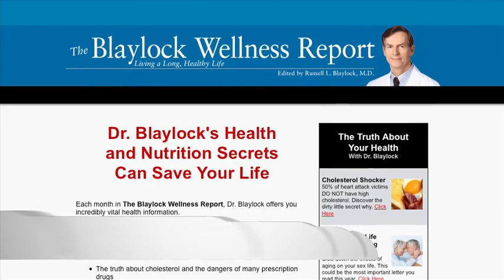The SUZANNE Show Ep. #9 (1/5): Suzanne Somers with Dr. Blaylock - Chemicals & Cancer